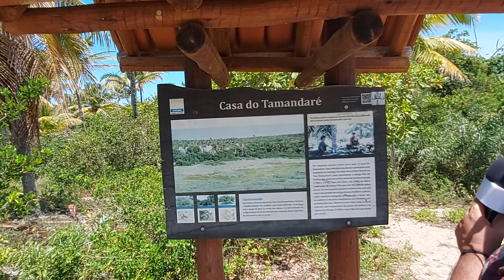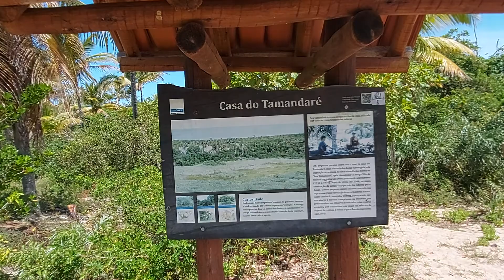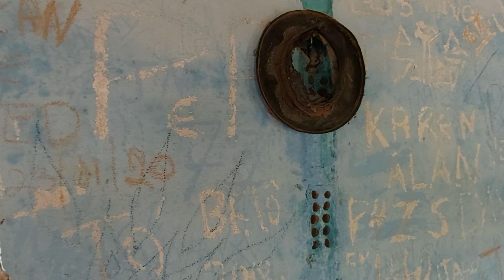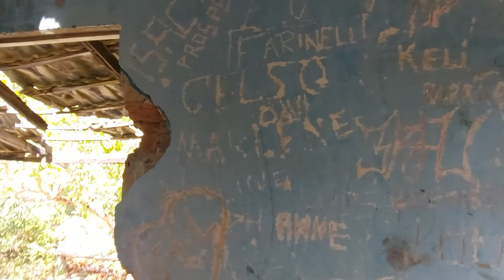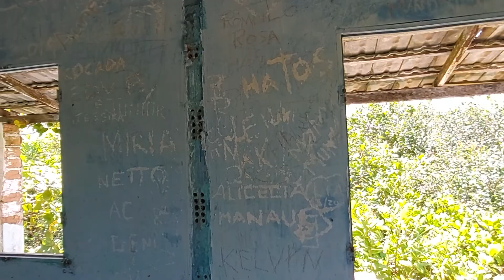ITAÚNAS TRILHA TAMANDARÉ NA FLORESTA.CASA DESTRUIDA, PERDIDA.FALTA APOIO AO TURISMO DE ITAUNAS